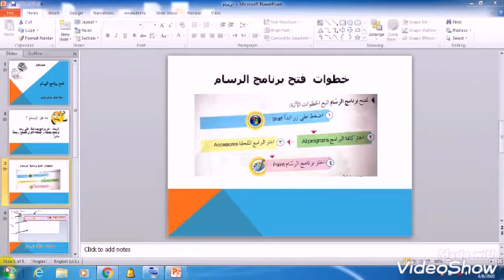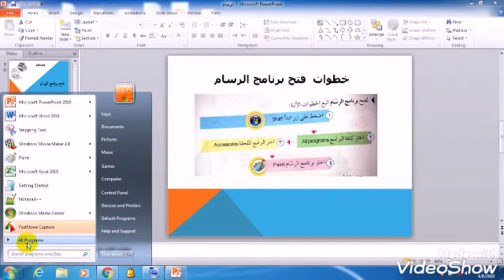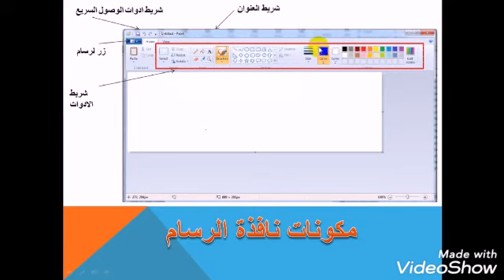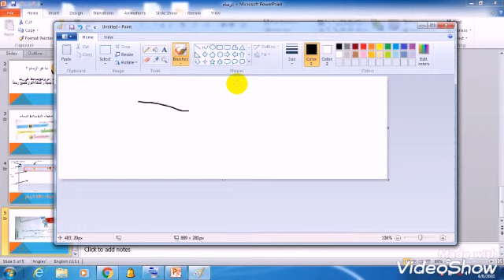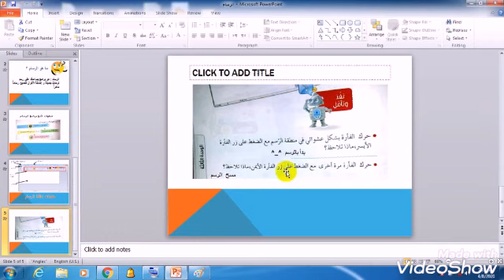فتح برنامج الرسام /حاسوب/الصف الاول